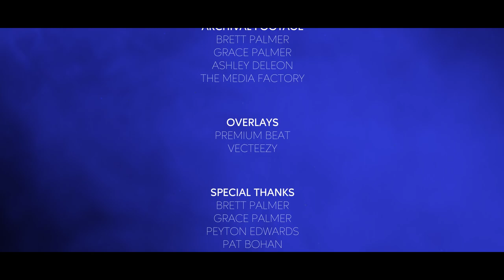Grace Palmer - INSIDE VOICE performed in the Media Creation Studio at St. Michael's College.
Grace Palmer - INSIDE VOICE | Performed in the Media Creation Studio at St. Michael's College. Produced and Directed by Ashley DeLeon